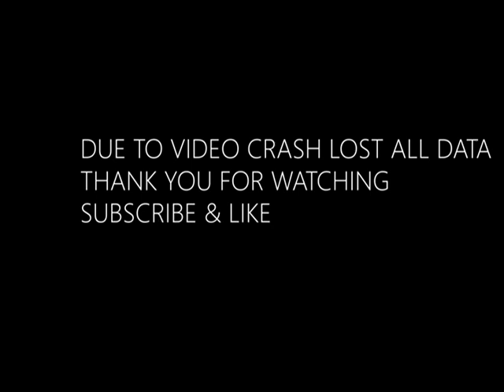SONALI BENDRE drawing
LINKS TO ALL MY SKETCHES